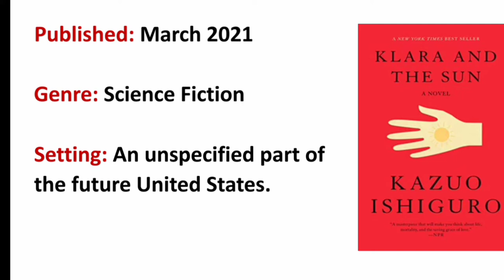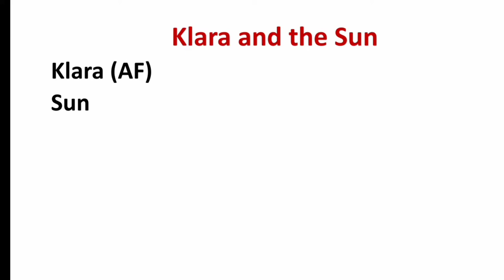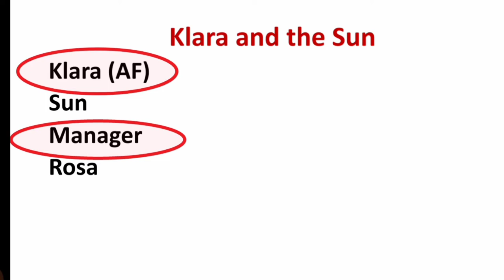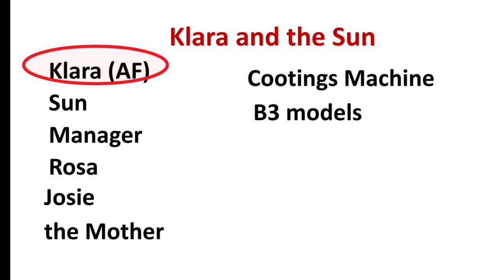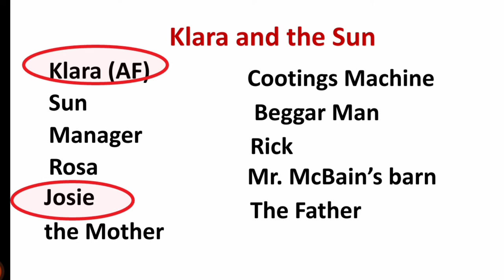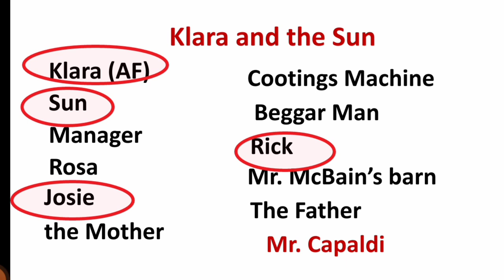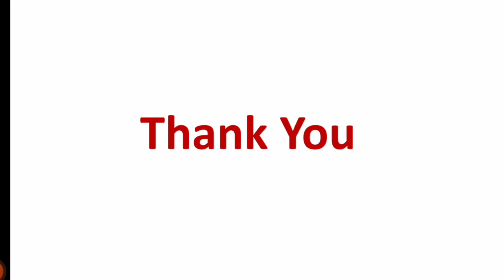Klara and the Sun by Kazuo Ishiguro | Summary | Explained in Urdu & Hindi